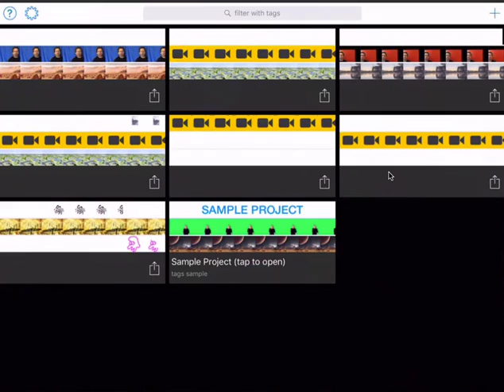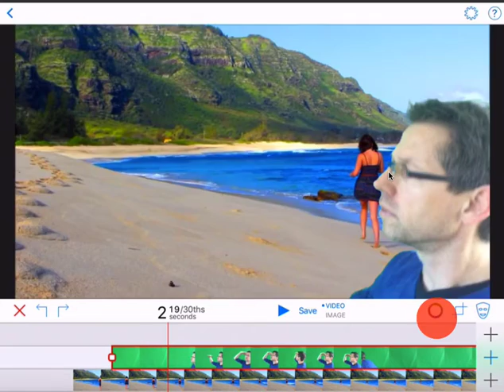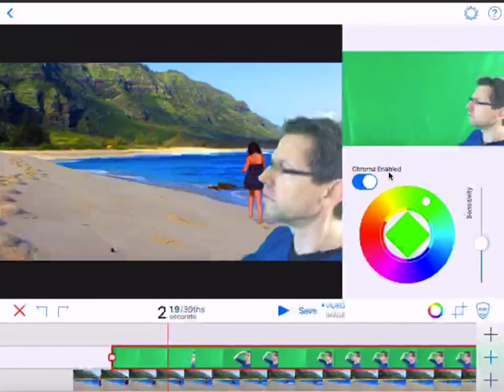Greenscreen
Green Screen by Do Ink ist eine einfache und doch funktionsreiche App für Greenscreen-Projekte – dieser Film zeigt dir die ersten Schritte.